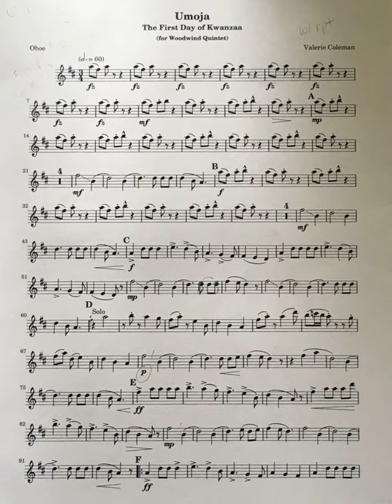Umoja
Sept 1, 2020 Carport Quintet playing Teddy Bear's Picnic

Flute Gretchen Miller
"Oboe"flute Susan Kraterfield
Clarinet Becky Peterman
French Horn Joanne Spetzler
Basson Gary Kraterfield